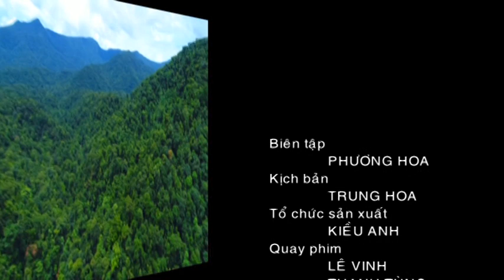NNHL VuonQuocGiaVuQuang P2